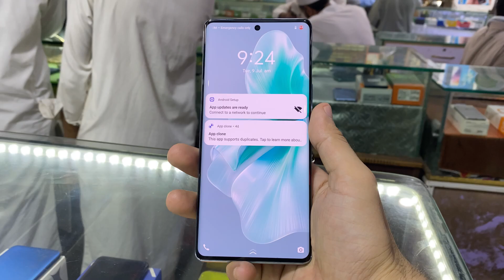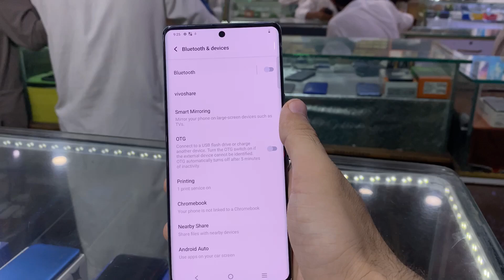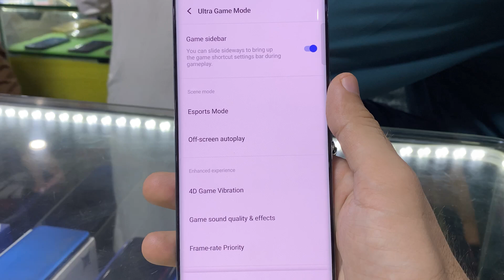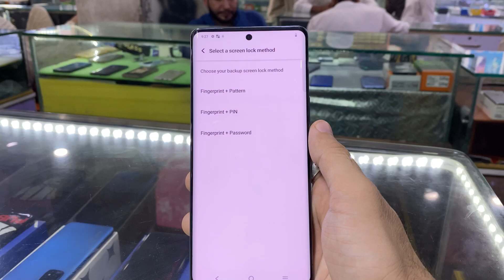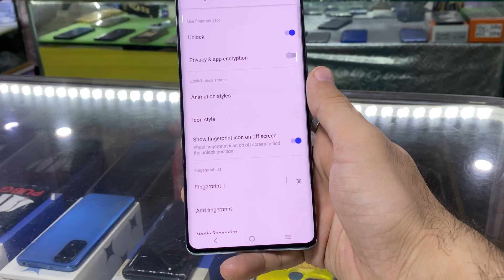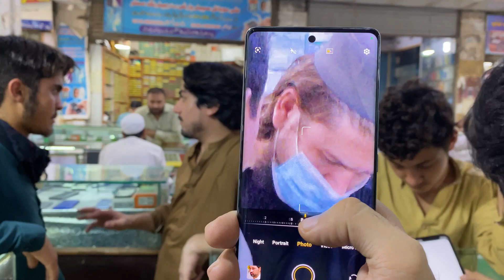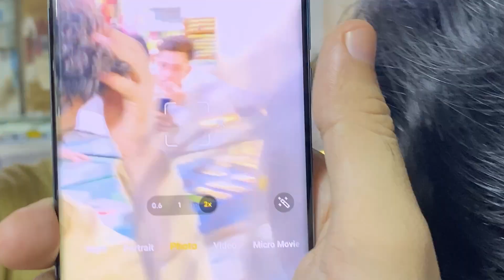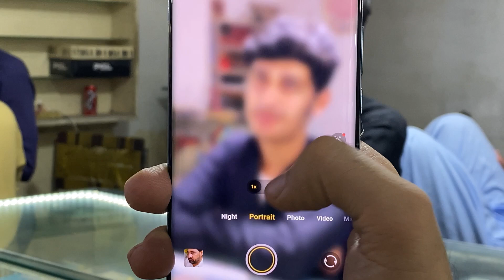Vivo V30e 🔥 Full Clear Review - The Best Phone?